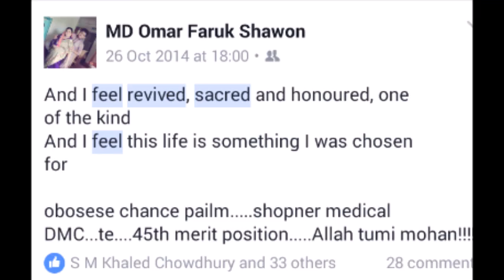Documentary for the first batch program of K-72